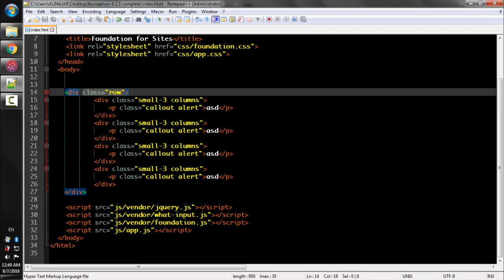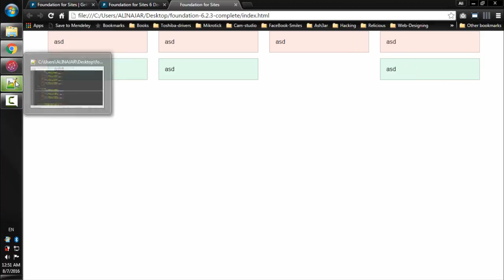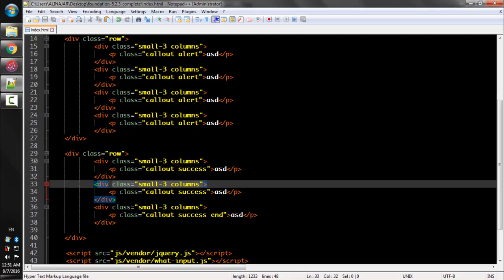Lecture Num 12 Incomplete Rows